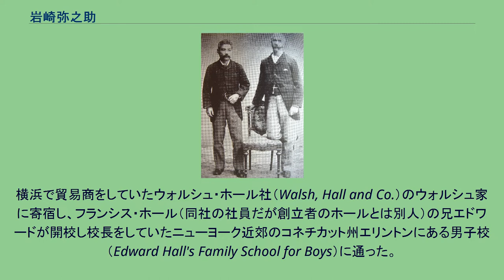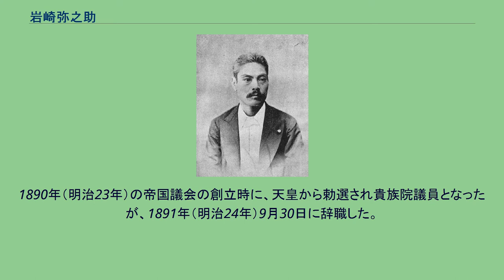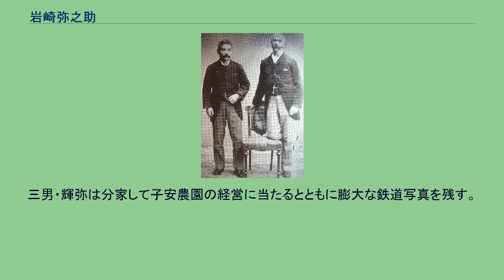岩崎弥之助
アメリカ留学中に恩師エドワード・ホールと。
1872年。
弥之助は1902年に再訪し、ホール記念図書館に日本コレクションを揃えるための資金として2000ドルを寄付したが、その金はステンドグラスの費用に充てられた 岩崎 弥之助（いわさき やのすけ、1851年2月8日（嘉永4年1月8日） - 1908年（明治41年）3月25日）は、日本の実業家で、三菱財閥の2代目総帥。
男爵。
三菱の創業者・岩崎弥太郎の弟にあたる。
岩崎弥次郎・美和夫妻の三男として土佐国安芸郡井ノ口村（現在の高知県安芸市）に生まれた。
1867年（慶応3年）、満16歳のときに土佐藩校の致道館に入学。
この時、岩崎家は郷士の地位を失って地下浪人に没落しており、武士の教育を受けられる身分ではなかったが、兄の弥太郎が吉田東洋の知遇を受けて下級役人に出世していたため、入学することができた。
1869年（明治2年）には大阪に出て、重野安繹の私塾成達書院に入門し、この時に英語を学んだ。
1872年（明治5年）4月、アメリカに留学。
横浜で貿易商をしていたウォルシュ・ホール社（Walsh, Hall and Co.）のウォルシュ家に寄宿し、フランシス・ホール（同社の社員だが創立者のホールとは別人）の兄エドワードが開校し校長をしていたニューヨーク近郊のコネチカット州エリントンにある男子校（Edward Hall's Family School for Boys）に通った。
1873年（明治6年）11月に父の弥次郎が急逝し、兄の懇願もあって1年で留学を中断して帰国。
三菱商会に入社。
翌年の1874年（明治7年）の秋、弥太郎夫婦の仲人で後藤象二郎の長女・早苗子と結婚した。
敬愛する弥太郎の事業を助け、米国の太平海郵便汽船や英国のP&O汽船会社との競合に手腕を振るう、1885年（明治18年）2月に弥太郎が死亡してからは2代目総帥として三菱の多角化に尽力。
三菱商会に共同運輸会社を合併して日本郵船を誕生させ、海運部門を切り離すことで、鉱山開発や造船建造、地所、金融、倉庫などの事業を興した。
1890年（明治23年）、政府から丸の内の土地購入の打診があり、荘田平五郎や末延道成に相談したうえで120万円で購入。
後の『三菱の三大買い物』の1つに挙げられている。
1893年（明治26年）に三菱合資会社を設立。
三菱の総帥の座を甥の久弥（弥太郎の長男）に譲り、監務（今の相談役）の役職に就く。
1896年（明治29年）には川田小一郎の後任として第4代日本銀行総裁となるも、当時の大蔵大臣と折り合いが悪く、2年ほどで退職した。
1890年（明治23年）の帝国議会の創立時に、天皇から勅選され貴族院議員となったが、1891年（明治24年）9月30日に辞職した。
妻の早苗子 岩崎弥之助とトーマス・ブレーク・グラバー（右） 弥之助と早苗子の縁談は後藤象二郎と弥太郎が勝手に取り決めたもので、米国留学中の弥之助には寝耳に水だったが、家柄を優先する当時の世相から、弥之助自身も異存はなかったようである。
結婚後は早苗子と共に、元は後藤の家であり、東京湾が見渡せる駿河台東紅梅町の高台の洋館（現在の御茶ノ水駅付近、日立製作所旧本社の辺り）に住み、長女・繁子、長男・小弥太、次男・俊弥、三男・輝弥の3男1女をもうけた。
3男1女はこの洋館で生まれ育ち、このうち息子は3人とも、私邸からお茶の水橋（聖橋は未完成）で神田川を渡った向かい側の湯島の丘（現在の東京医科歯科大学湯島キャンパス）にあった、官立の東京高等師範学校附属小・中学校（現在の筑波大学附属小学校、筑波大学附属中学校・高等学校）に通った。
長男・小弥太は三菱の4代目総帥で、次男・俊弥は旭硝子の創業者。
三男・輝弥は分家して子安農園の経営に当たるとともに膨大な鉄道写真を残す。
また、長女・繁子は、松方正義の次男で外交官の松方正作と結婚した。
なお輝弥の次男・英二郎（弥之助の孫でドイツ語学者）は北原白秋の長女と結婚している。
また、ベンチャーキャピタルの分野で活動しているキャピタリスト・岩崎俊男とブラジル東山農事社長の岩崎透は弥之助の曾孫にあたる。